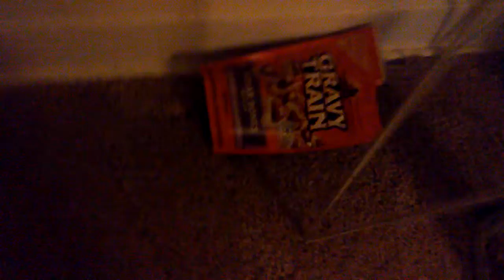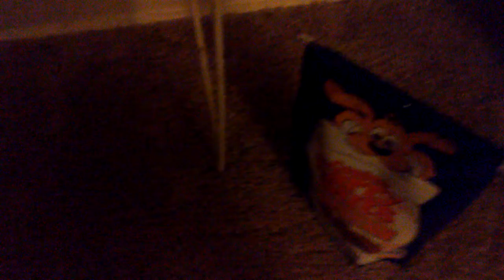My dog Rodney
If I can figure out how to make another channel, I will give one to Rodney